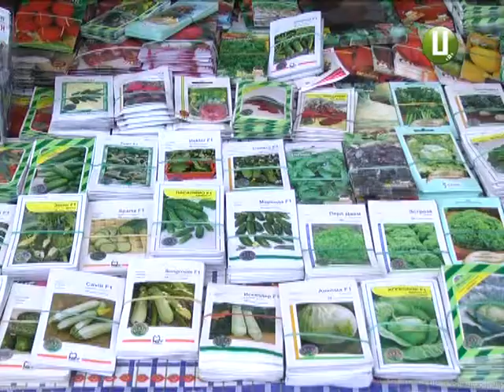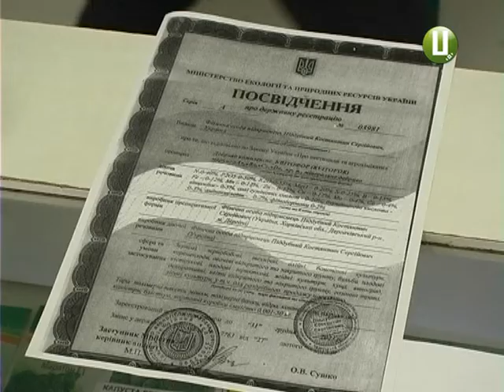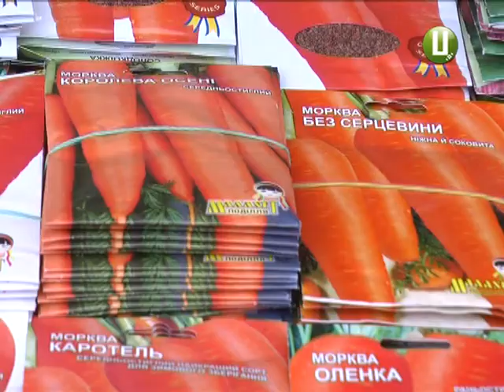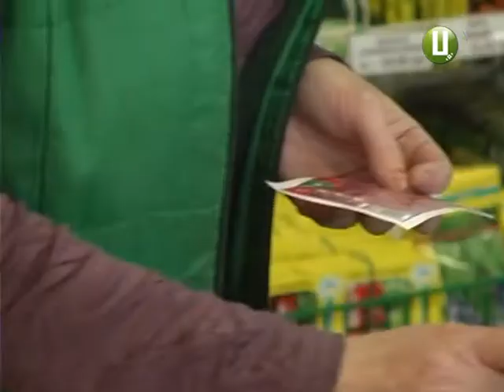ХОДТРК "Поділля-центр" - Насіння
Найбільш ходовий сезонний товар весни – насіння.  Ні для кого не секрет, що для хорошого  врожаю воно повинно бути якісне. Тобто:  акліматизоване , стійке  до хвороб та мати високу схожість.